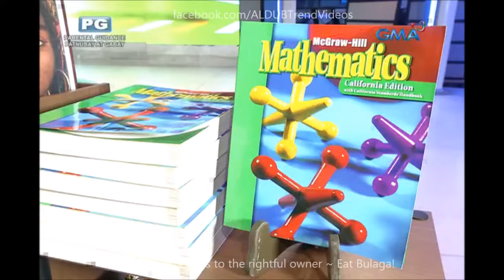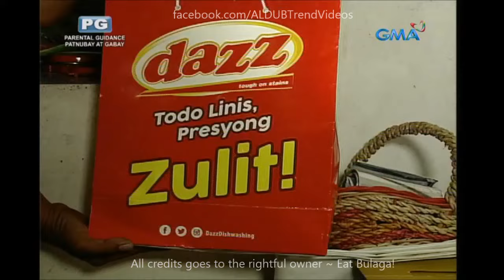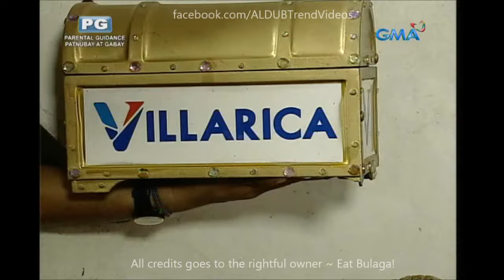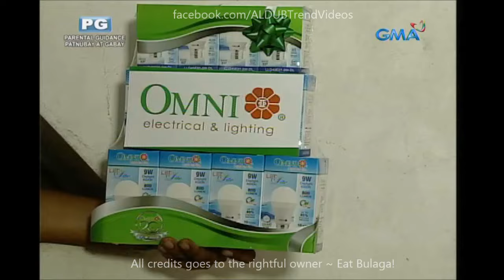Eat Bulaga Sugod Bahay August 31 2016 Full Episode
Cast:
Main Hosts
Tito Sotto, Vic Sotto and Joey de Leon
Co-hosts
Production
Executive producers:

Kalyeserye Cast:
Yaya Gasgas
Dra. Dora de Explorer
Jimmy / Jaime
Bae-by Baste
The Rogelios
The Quandos
The Bernardos

Imagine You And Me
Alden Richards
Maine Mendoza
Maichard
Jowapao
TVJ